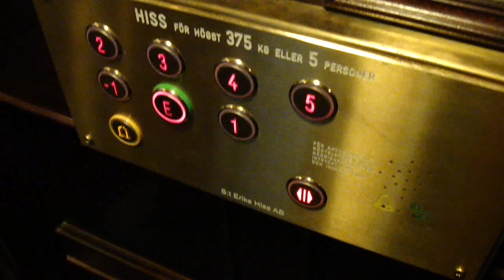St Eriks Hiss BD-Traction Elevator @ Frejgatan 4, Stockholm, Sweden!